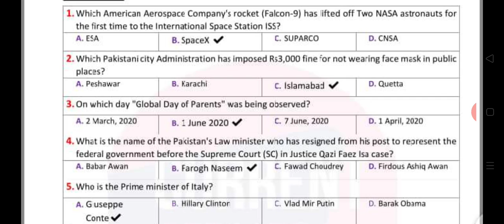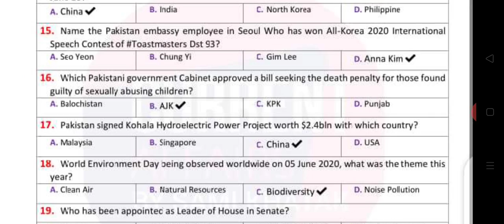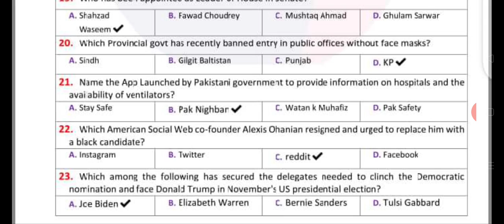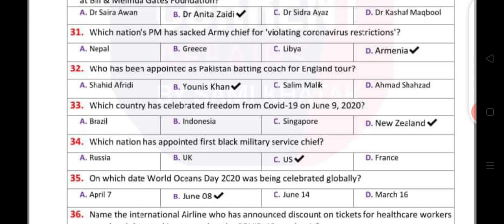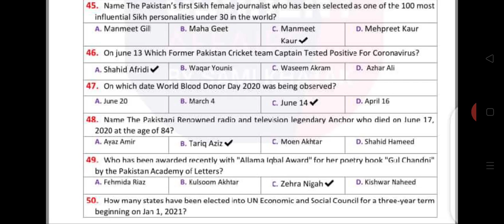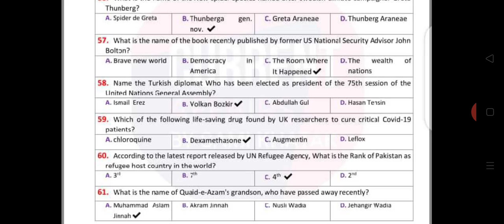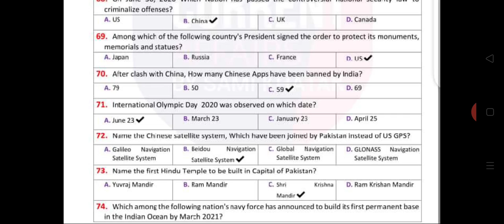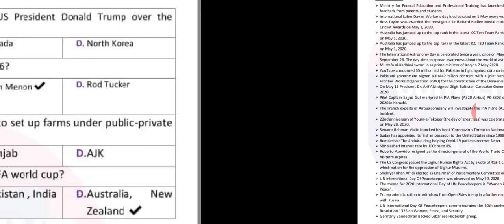MOST Repeated 100 Current Affairs MCQS for PPSC Lecturer || PPSC Lecturer Preparation Guide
100 Current Affairs MCQs for PPSC Lecturer Test